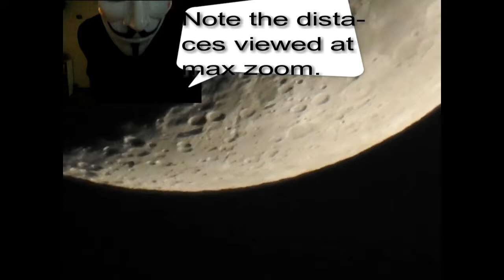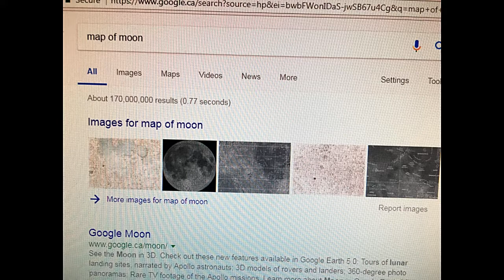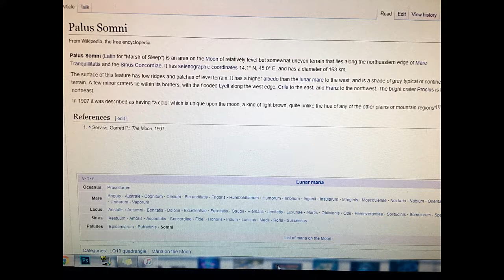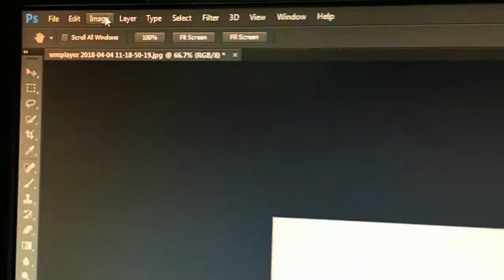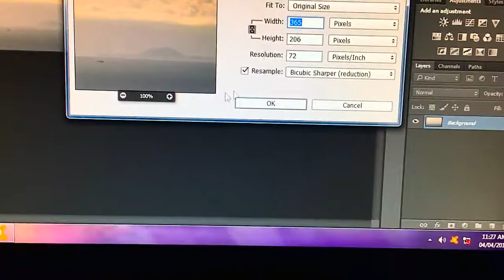Nikon P900 - Palas Somni - Proclus Moon Crater - Sight Seeing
Some observations about the Moons distance. I believe the Moon and Sun to be local and the Earth to be a plane. It is by Fyre Lake - Fighting Unknown.